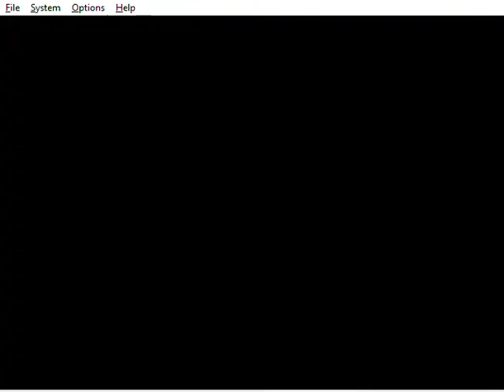Mario Party 1 - Princess Peach in Musical Mushroom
This is me playing through a 4 player Mini Game called "Musical Mushroom" from Mario Party 1. I'm playing as Princess Peach. The CPUs are set on Easy. It was played on the Project64 emulator.